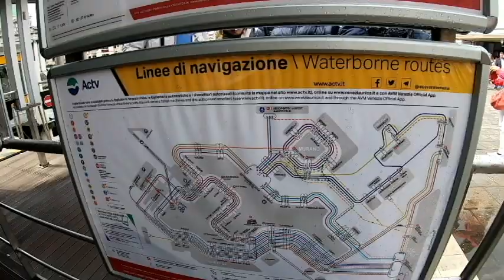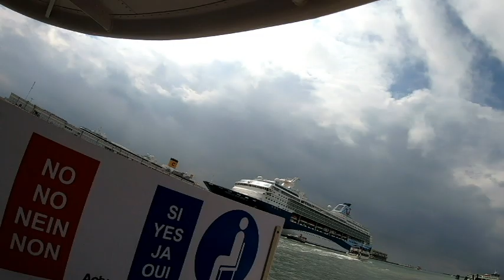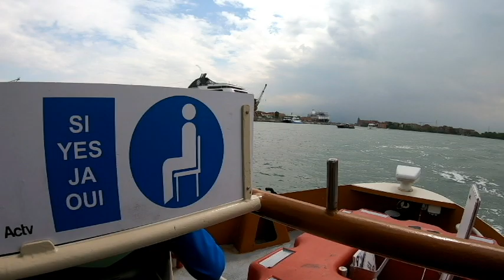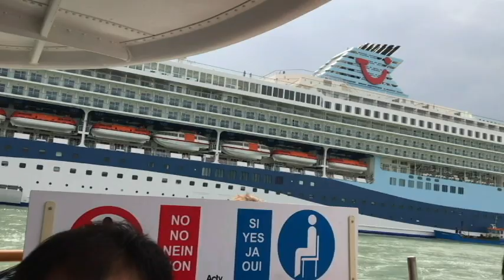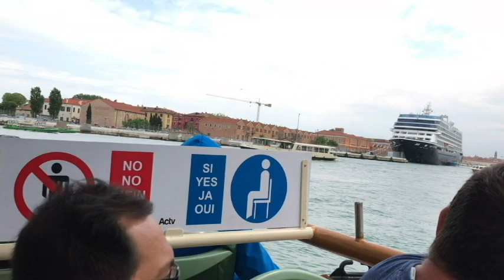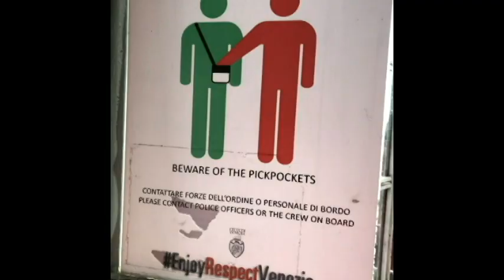Canal Grande, Italy Water Bus Ride To St. Mark's Square Station Before Lockdown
Godbless Italy, hope it will recover soon!
Unedited Water Bus Ride From Venice Train Station to St. Mark's Square!